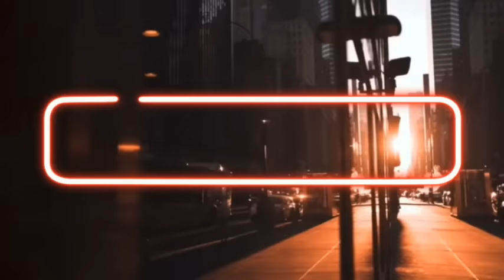The First 2 Mexican Mafia Members To Hit Ironwood After The SHU Flood Gates Were Opened